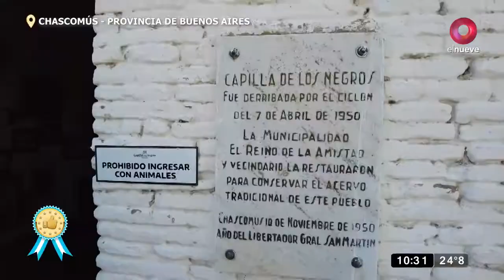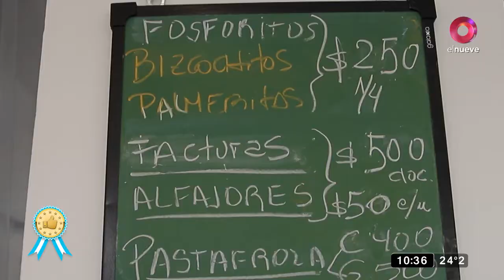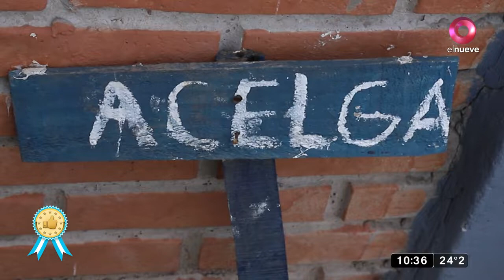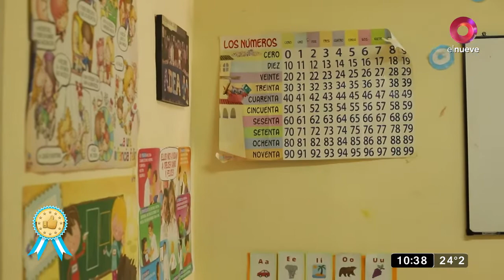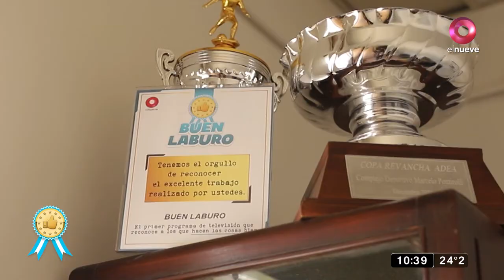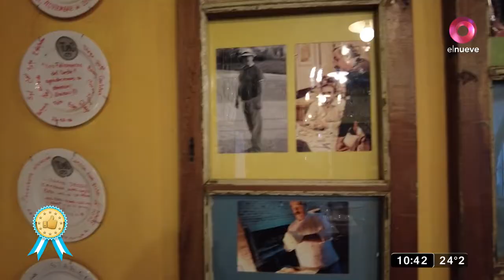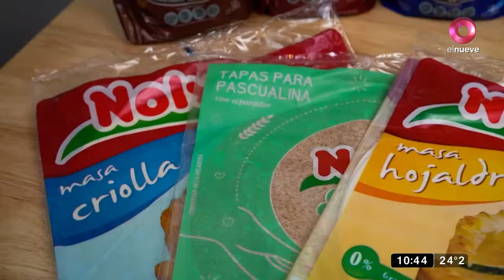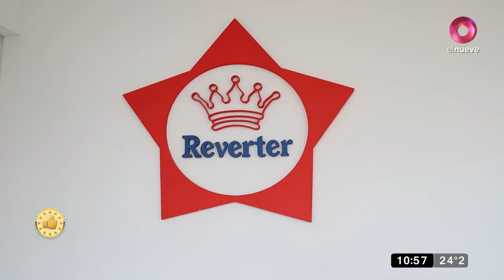Buen Laburo: Programa del 13 de noviembre de 2022 | Recorremos Chascomús, Giles y Capitán Sarmiento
Un programa de entrevistas a emprendedores en donde recorreremos el mundo de cada uno de ellos y veremos cómo llevan adelante sus proyectos. Conducido por Diego Valenzuela, todos los domingos a las 10:30hs.